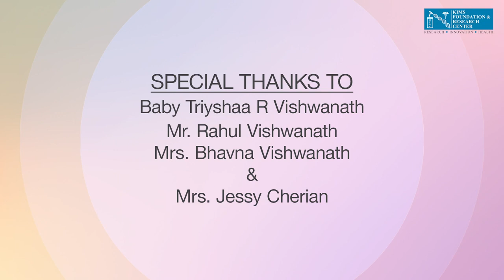തൊണ്ടവേദനയ്ക്കുള്ള പ്രഥമശുശ്രൂഷ | KIMS Hospitals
​നിങ്ങളുടെ സുഹൃത്തുക്കളെയും കുടുംബാംഗങ്ങളെയും സുരക്ഷിതരാകുന്നതിനുള്ള മികച്ച മാർഗമാണ് പ്രഥമശുശ്രൂഷ.

പ്രഥമശുശ്രൂഷ പഠിക്കുന്നത് അപകട സൂചനകൾ തിരിച്ചറിയാനും അത്യാഹിതങ്ങൾ കൈകാര്യം ചെയ്യുവാനും നിങ്ങളെ പ്രാപ്തരാക്കും.ആളുകളെ സുരക്ഷിതരാകുന്നതിനുള്ള കാര്യത്തിൽ ഇത് വളരെ വളരെ പ്രധാനമാണ്!കൃത്യസമയത്ത് പ്രഥമശുശ്രൂഷ നൽകിയാൽ 10-ൽ 6 മരണങ്ങളും തടയാം!

തൊണ്ടവേദനയ്ക്കുള്ള പ്രഥമശുശ്രൂഷ അറിയാൻ ഈ വീഡിയോ കാണുക